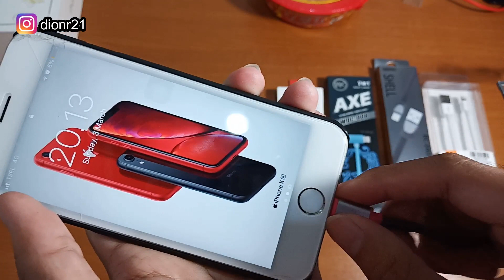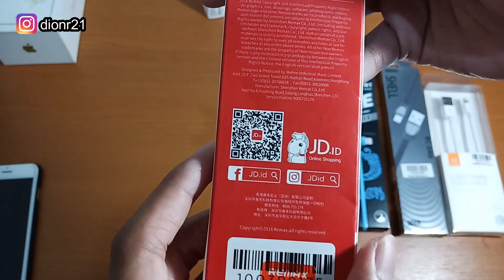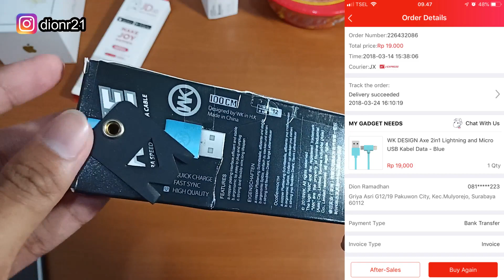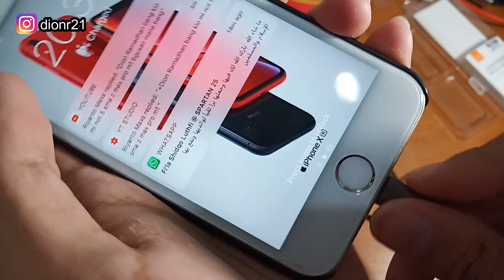Rumah Konslet Gara2 Kabel Murahan? - Rekomendasi 11 Kabel Lightning untuk iPhone dibawah 100 ribu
Semua kabel lightning untuk iPhone yang ada di video ini harga nya dibawah 100 ribu semua.
Ada yang berkualitas bagus, ada yang biasa aja, ada yang mengecewakan, ada yang tidak berfungsi, sampe ada juga yang bikin rumah konslet. Waspada dan hati hatilah ketika hendak beli kabel yang hendak anda pakai.
Untuk mengetahui mana saja kabel lightning untuk iphone yang recommended, bagus, dan murah, tonton video ini sampai habis, agar kalian tidak salah beli dan menyesal di akhir. Biar saya aja yang rugi. Kalian jangan sampai...

3. Hippo "Toples" : -
5. Kino 3 in 1
8. WK Axe 2 in 1
10. Mcdodo Lightning Cable : -
11. Uneed Type-C to Lightning